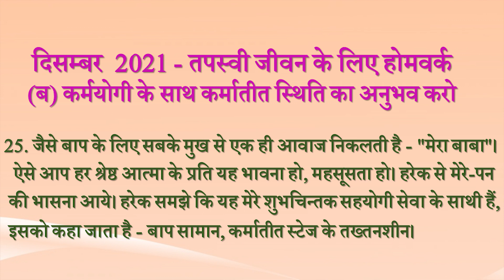Avyakt Ishare 25-12-2021 by BK Vidhatri Behen from Om Shanti Retreat Centre